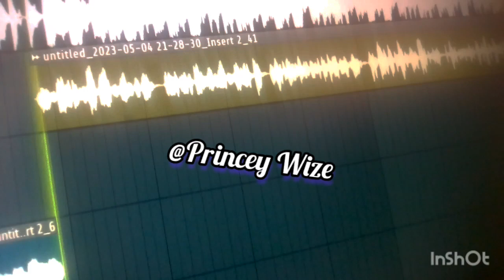Sean Kingston Ft Nicky Minaj - Letting go ( Cover by Princey Wize) | Mixed by Loan Maua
NAMIBIAN MUSIC/BEST SONGS/ TOP RATED TRACKS/ WORLD WIDE MUSIC/ GAZZA FT/ EXIT FT/KING TEE DEE FT/TOP CHERI FT/TKB YAMUKONGO FT/ZHONDIE FT/MGEE FT/MUSHE FT/KUKU NKANDANGA FT/ETHNIX PAGE/ONE BLOOD FT/MANXEBE FT/KABOY KAMAKILI FT/D KANDJAFA FT/EMTEE FT/MASTER KG FT/KABZA DE SMALL FT/BURNA BOY FT/WIZKID FT/OMAH LAY FT/DAVIDO FT/DRAKE FT/LIL WAYNE FT/DA BABY FT/NICKY  FT/DAX FT NASTY C/CHRIS BROWN FT/2 PAC FT/INNA FT/NE YO FT/IYAZ FT/TI FT/JISSO